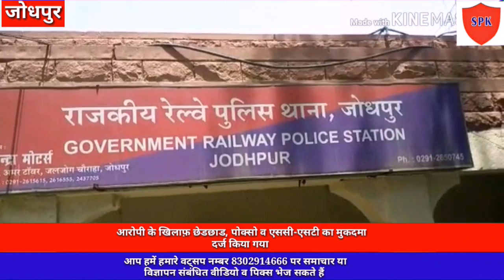मासूम बच्ची के साथ बलात्कार के प्रयास के आरोपी को जीआरपी पुलिस ने किया गिरफ़्तार